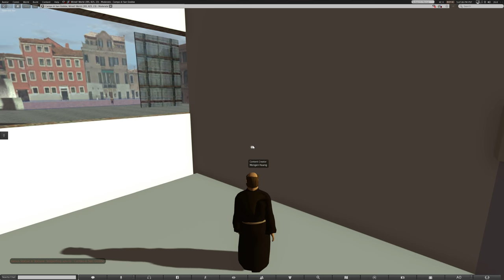Venice Virtual World 13 - San Giobbe - Poisoning the Patriarch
This machinima shows the apex of the plot to murder the Patriarch of Venice Alvise Pisani. The Spanish hit-man enters the Church of San Giobbe where the Patriarch will celebrate mass, then discretely travels to the altar, drop poisons in the chalice, and leaves the church. This video shows the user interactive with a kiosk listing information on the Church of San Giobbe and its altars.